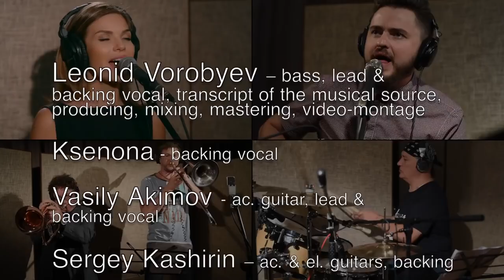Wishing You Were Here - Chicago (Leonid & Friends cover)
As a tribute to the one of the greatest bands in the world!
“Хочу чтобы ты была рядом” – “Леонид и Друзья”